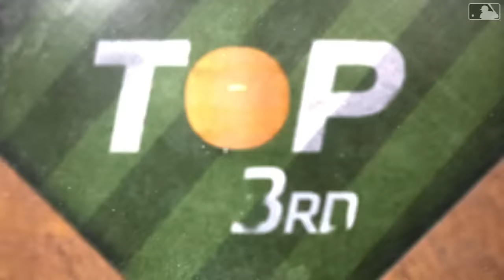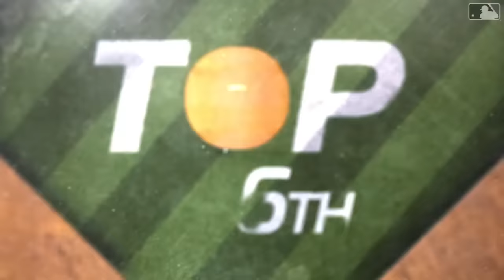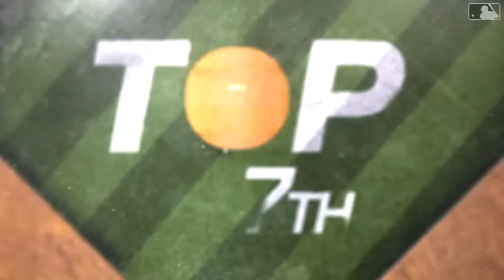Twins vs. Phillies Game Highlights (8/12/23) | MLB Highlights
Twins vs. Phillies full game highlights from 8/12/23